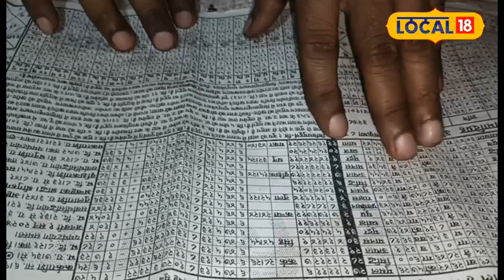Horoscope 2024: जनवरी में इन 4 राशियों के लिए आएगा शुभ समाचार | New Year | Astrology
नए साल की शुरुआत होने वाली है. 2024 का आगाज लोगों के लिए अच्छी खबर लेकर आएगा. ज्योतिषी गणना के मुताबिक इस नए साल की शुरुआत कन्या लग्न में हो रही है. लिहाजा यह साल कई मायनों में खास होगा ग्रहों की चाल कई राशि वालो की किस्मत खोलेगी. काशी के ज्योतिषाचार्य पंडित संजय उपाध्याय ने बताया कि यह नया साल चार राशि वालों को घर,फ्लैट,वाहन के अलावा कई सुख सुविधाएं देगा.

The new year is about to begin. The beginning of 2024 will bring good news for the people. According to astrologer's calculations, this new year is starting with Virgo ascendant. Therefore, this year will be special in many ways. The movement of planets will open the fortunes of people of many zodiac signs. Astrologer of Kashi, Pandit Sanjay Upadhyay said that this new year will give many luxuries apart from house, flat, vehicle to the people of four zodiac signs.